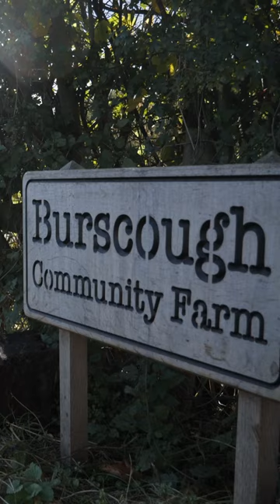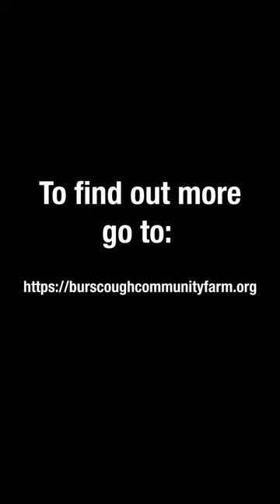Burscough Community Farm Taster Days - Short - November 2023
We wanted to give people the opportunity to try out some of the things that we do at Burscough Community Farm. Not only did they like it, they loved it.

So many people say that this is a fantastic place. It makes them feel calm and human again. It’s a space where they can take their time, be free and reconnect with nature.

If you want to learn more about Burscough Community Farm, go